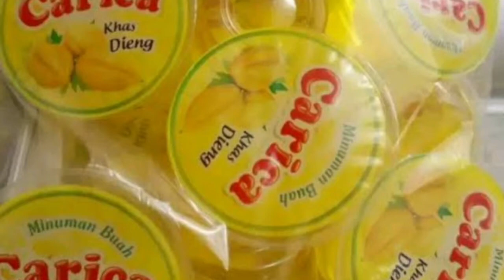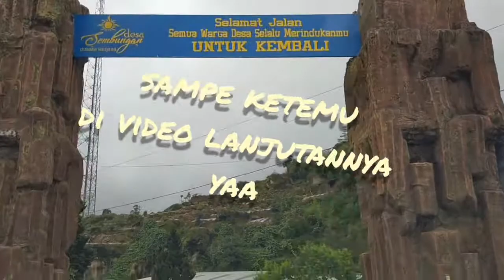Kampung Atas Awan Sembungan Village, Dieng, Wonosobo, Jawa Tengah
Sembungan Village, Dieng ini adalah desa  yang disebut sebut sebagai desa tertinggi di dataran tinggi Dieng.

Desa Sembungan Village, Dieng ini berada di ketinggian lebih kurang 2300 mdpl. Jadi daerahnya selalu diselimuti kabut dan hawa yang selalu dingin.

Desa sembungan village ,Dieng ini juga merupakan pintu gerbang untuk menuju ke Bukit Sikunir, dimana bukit sikunir tersebut adalah bukit yang terkenal sebagai lokasi dimana kita bisa melihat indahnya lautan awan dan cantiknya sunrise, jika beruntung..

Jadi ikuti perjalanan kami selanjutnya di part 2, yaitu menuju ke Bukit sikunir.

Salam..